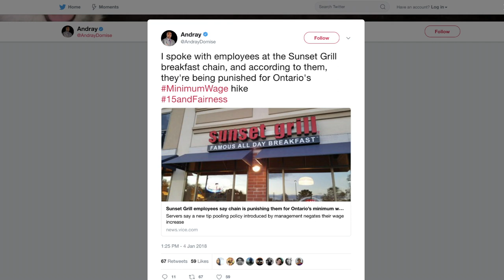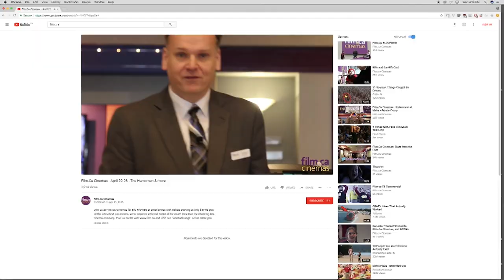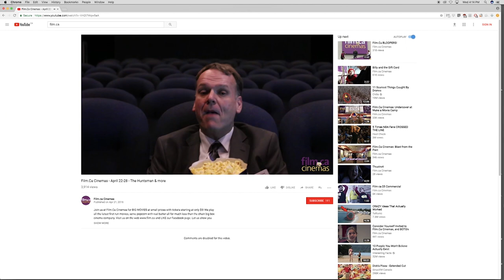Film.ca Cinemas Internal Minimum Wage Memo Goes Viral